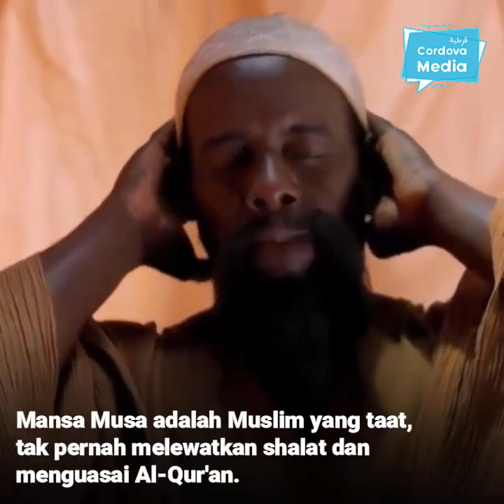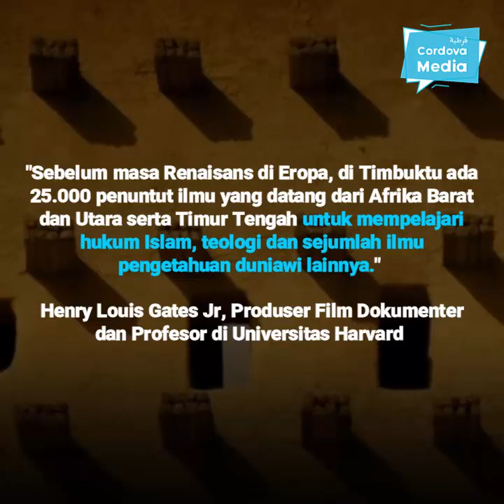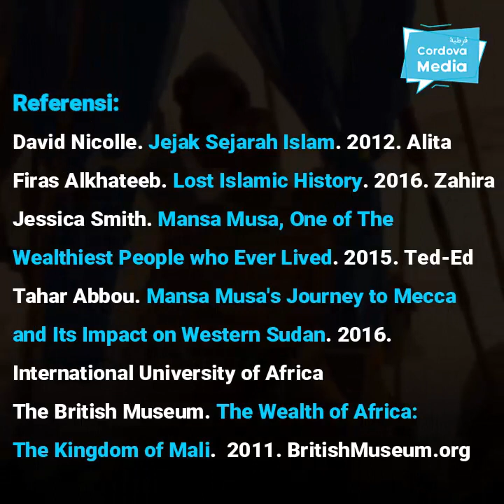Bukan dari Wakanda, Inilah Raja Superkaya asal Afrika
Mali dulunya adalah negeri yang makmur dan kaya. Di atas tanahnya pernah lahir seorang pemimpin shalih yang begitu peduli pada pendidikan rakyatnya. Dialah Mansa Musa yang memimpin pada tahun 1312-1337. Dia juga disebut-sebut sebagai salah satu manusia paling kaya yang ada di muka bumi .

Mali bahkan pernah menjadi pusat ilmu pengetahuan di Afria. Di madrasah dan universitasnya yang bangunanannya masih berdiri kokoh hingga saat ini diajarkan bahasa Arab, ilmu syariah, hadits dan juga sains. Menurut seorang profesor asal Universitas Harvard, Henry Louis Gates Jr, "Sebelum masa Renaisans di Eropa, di Timbuktu ada 25.000 penuntut ilmu yang datang dari Afrika Barat dan Utara serta Timur Tengah untuk mempelajari hukum Islam, teologi dan sejumlah ilmu pengetahuan duniawi lainnya." .

Cahaya kemilau Mali redup setelah terjadi konflik untuk memperebutkan kekuasaan dan semakin hancur ketika dijajah oleh Perancis pada abad ke-19. Kini Mali termasuk 28 negara paling miskin di dunia dan masih saja diliputi konflik internal. Semoga Allah merahmati Mansa Musa, seorang pemimpin shalih yang begitu peduli pada pendidikan rakyatnya dan semoga Mali jaya kembali .